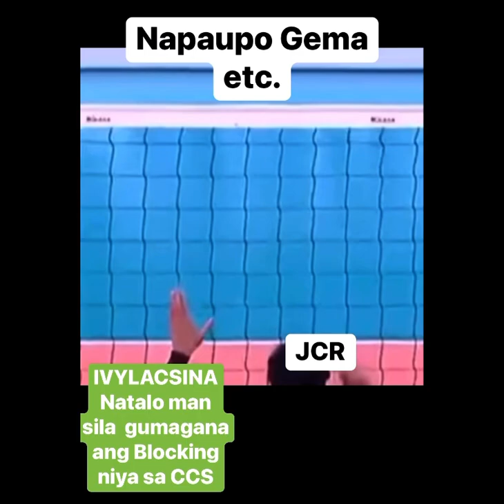IVYLACSINA NATALO MAN/NAPAUPO SI#JEMA,TOTS,MG eTc.D PASOK ANG BOLA(Joana Cauilan Ricardo vlog)